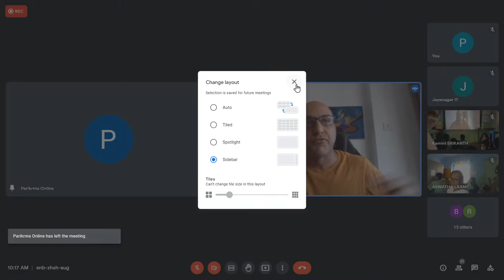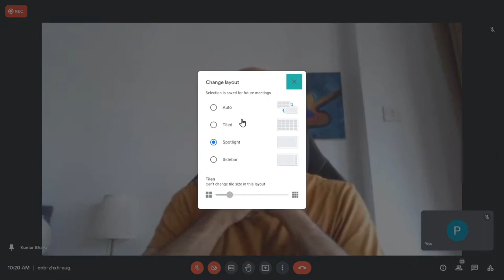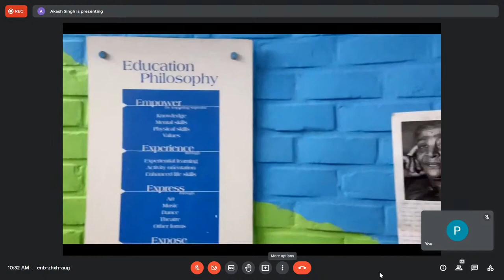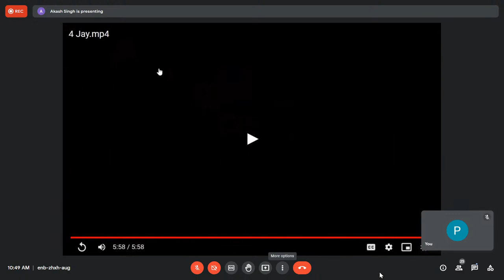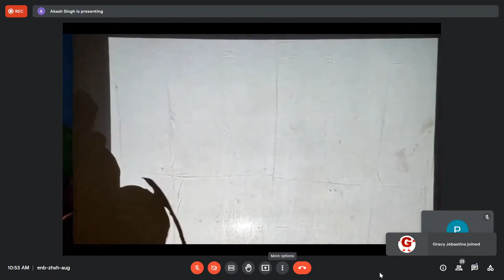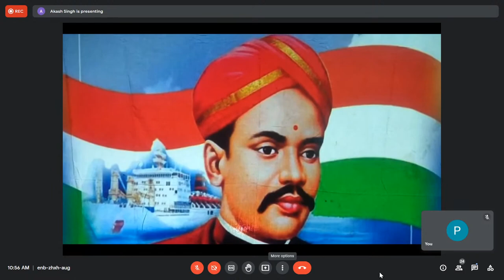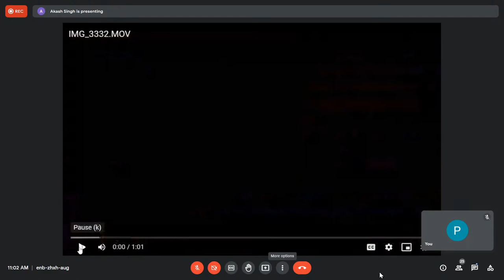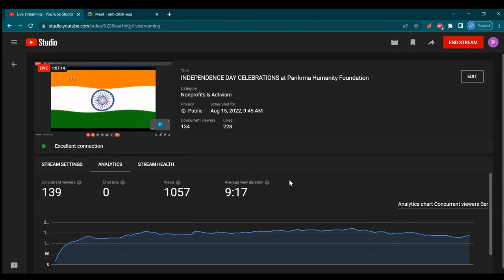INDEPENDENCE DAY CELEBRATIONS at Parikrma Humanity Foundation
Childrens , Parents and Supporters of Parikrma Celebrating India Independence Day on the 15th August 2022. Childrens will be peforming shows and collections of various music is expected